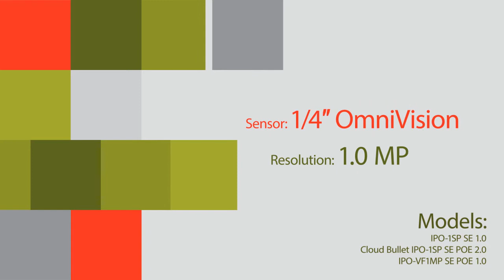Outdoor IP camera Partizan with sensor 1/4" OmniVision (1.0 MP) (Day/Night)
Here is a sample HD video from 1.0 MP camera Partizan with sensor 1/4" OmniVision, filmed in the daytime and nighttime.

Outdoor models with sensor OmniVision:
IPO-1SP SE 1.0
Cloud Bullet IPO-1SP SE POE 2.0
IPO-VF1MP SE POE 1.0